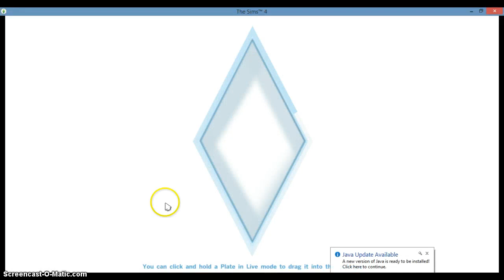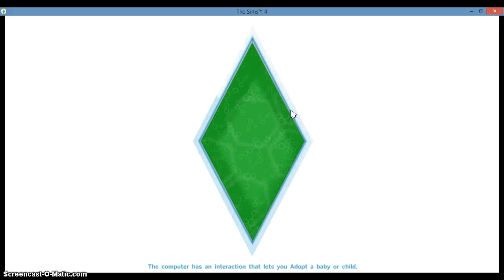The 12 Plays of Christmas - Boxing Day - Why Death, why?!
Errm, hi guys! Today on SIMS 4, for some random reason, Daniel is DAZED, not dead, but ends up being killed by Death (The Grim Reaper)!!! Curseyou Grim Reaper, Curse you!